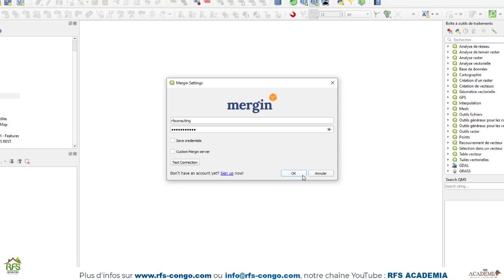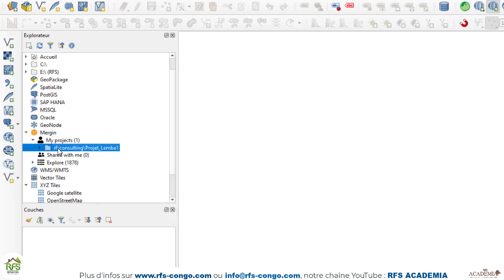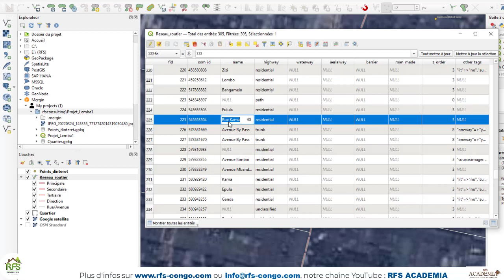Comment utiliser le plugin Mergin sur Qgis et smartpho, Partie 4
Cette vidéo vous montre comment utiliser QGIS, le plugin Mergin et l'Application INPUT pour réaliser facilement un projet SIG (Cartographie).
Partie 2 : Créer un Compte sur le Site Mergin et Configurer le Plugin Mergin sur QGIS
Partie 3 : Synchroniser le Projet sur Mergin et Installer l'application INPUT sur son Smartphone et Saisir les données de terrain
Partie 4 : Synchroniser le projet sur QGIS et afficher les données saisies sur terrain grâce à l'app INPUT et le Smartphone
Formations avec Certificat ( SIG, Cartographie numérique, Télédétection spatiales, Outils de collecte et analyse des données géo.)
RFS Academia, plateforme semi-virtuelle pour le renforcement des capacités dédiée aux établissements et particuliers (chercheurs, ingénieurs, étudiants finalistes), initiée par le bureau d'études RFS CONSULTING (RDC).